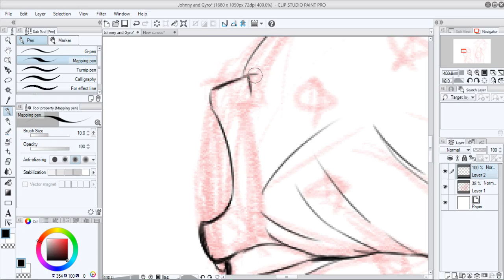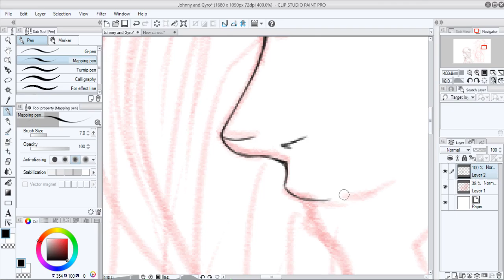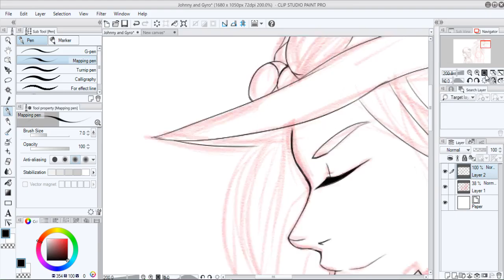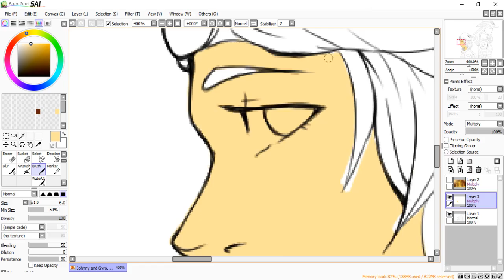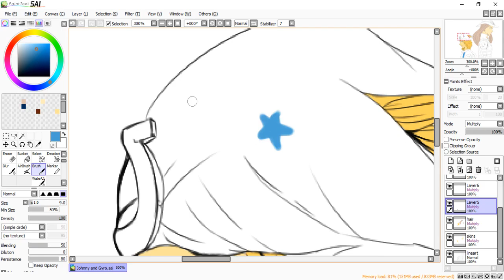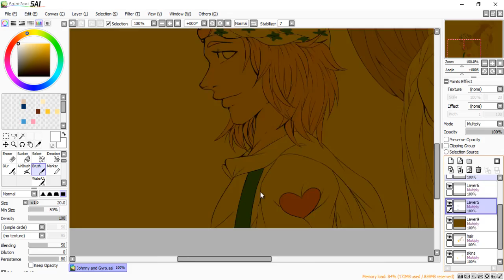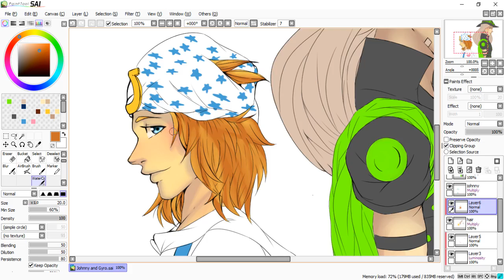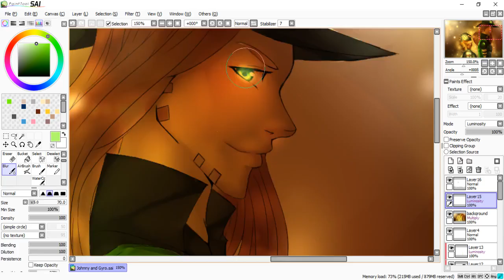Johnny and Gyro ( Clip Studio Paint & SAI )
Art request Johnny and Gyro from Jojo's Bizarre Adventure. Anyone wants some art request? It's open now.

Jojo's Bizarre adventure soundtrack- Sono chi no unmei archetype MIX. version